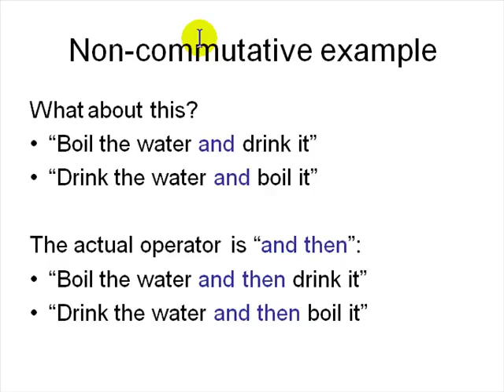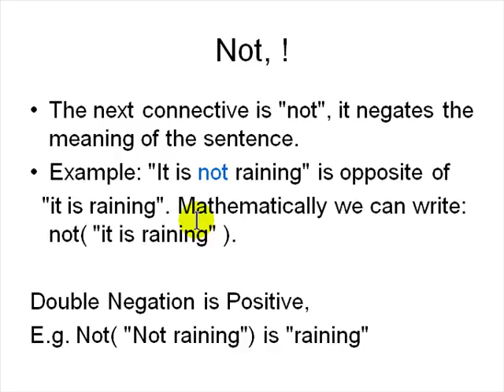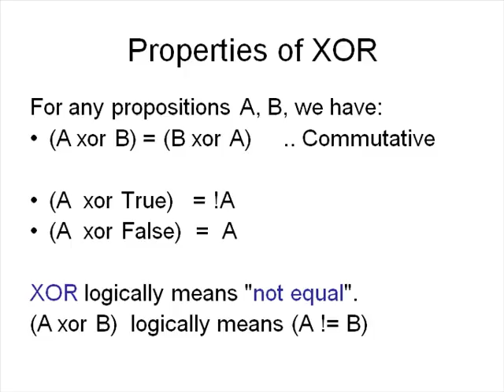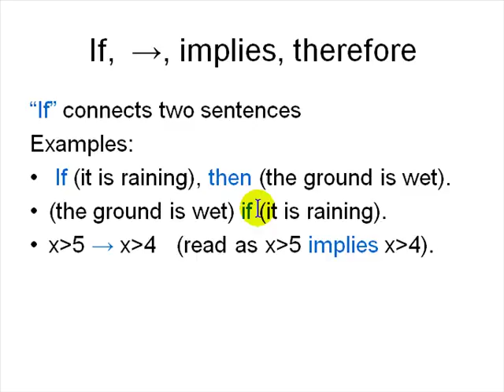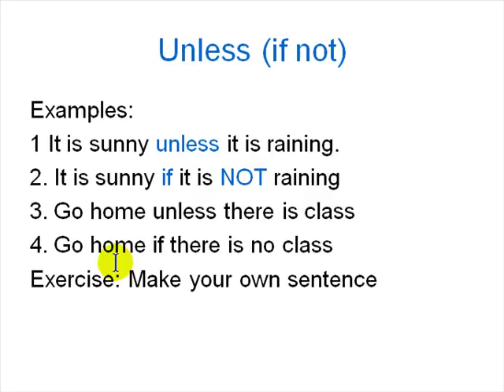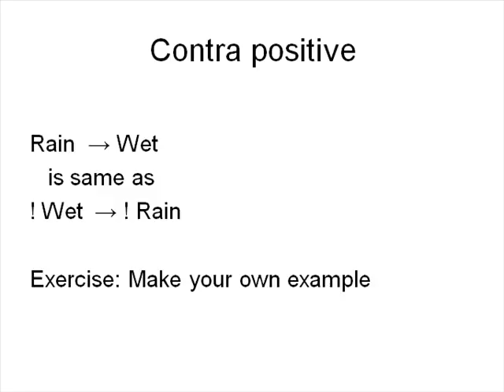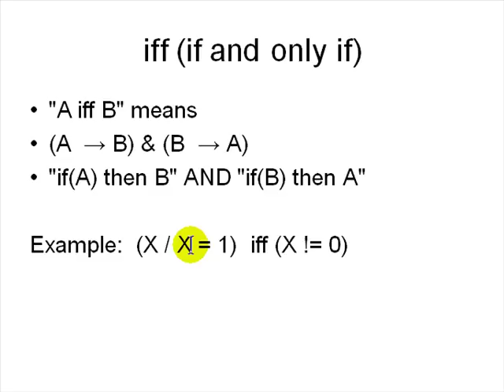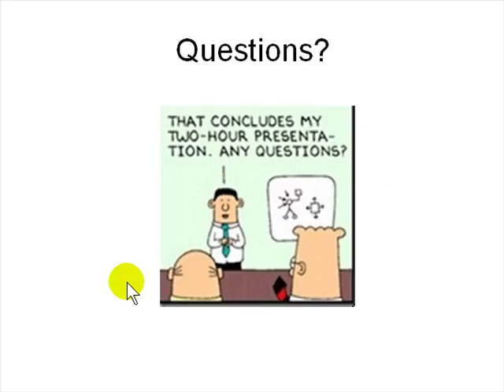Propositional Logic for Critical Thinking Part 2